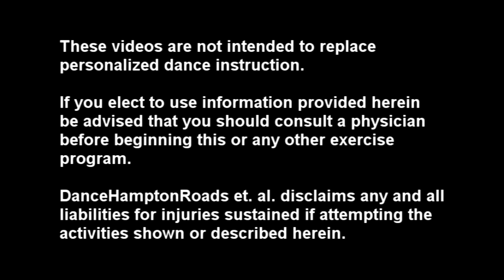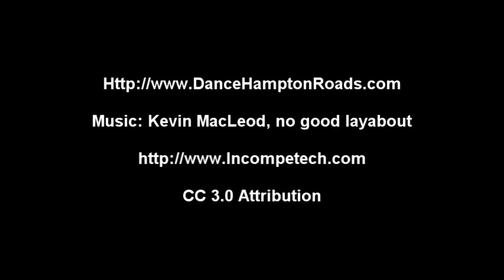American Foxtrot Lesson 1, Basic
A dance couple demonstrating the American Foxtrot Basic.